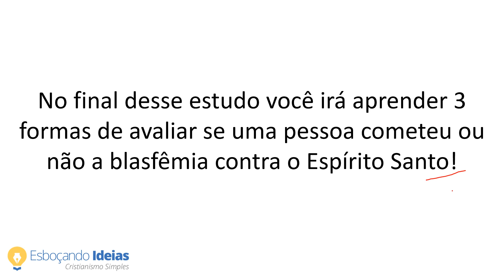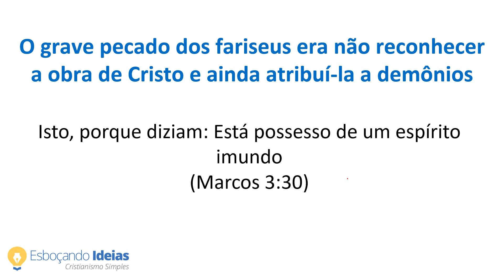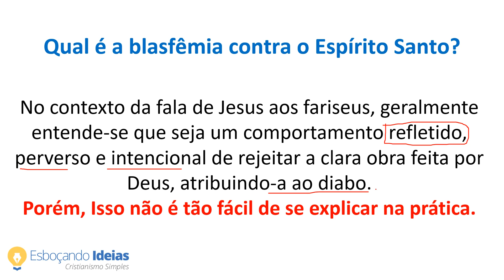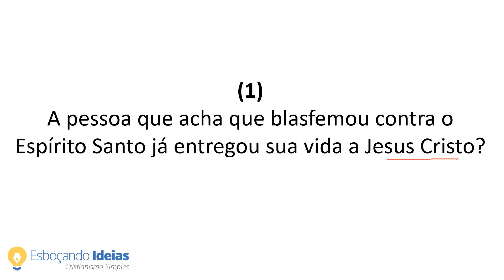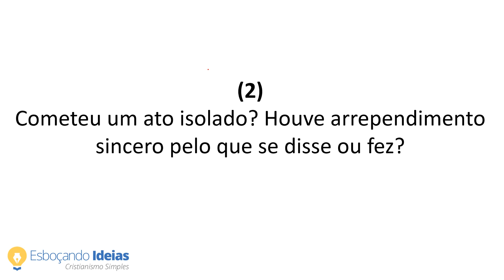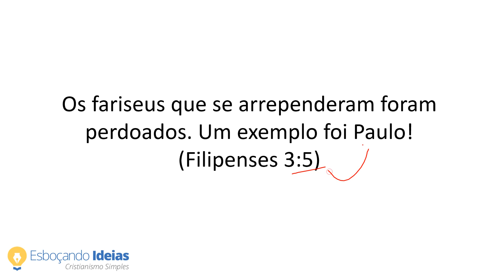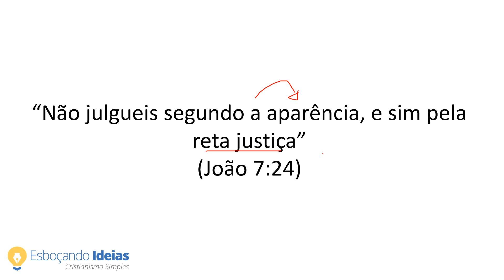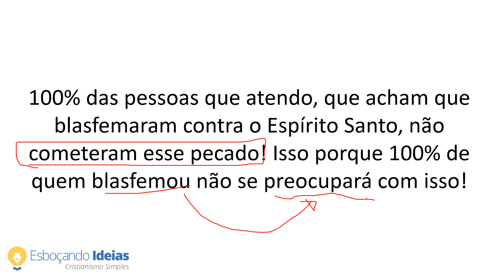Como saber se eu (ou alguém) blasfemou contra o Espírito Santo? (Aprenda 3 formas de avaliar isso)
“Como saber se blasfemei contra o Espírito Santo? Ontem estava vendo uma pregação da tevê e o pregador falava muito em dinheiro. A cada cinco minutos ele parava o culto para falar de contribuição. Aquilo me irritou e acabei dizendo que ele não era um homem de Deus sério, que isso que ele fazia era coisa do diabo. Logo depois que falei isso senti um peso na consciência, um remorso"

🤓 LEIA A RESPOSTA TAMBÉM EM NOSSO SITE: Como saber se eu blasfemei contra o Espírito Santo?

🎁 ACEITA O DESAFIO? Vem comigo aprender a Bíblia de Gênesis a Apocalipse? Veja detalhes sobre o curso Conheça Sua Bíblia Capa a Capa, acesse